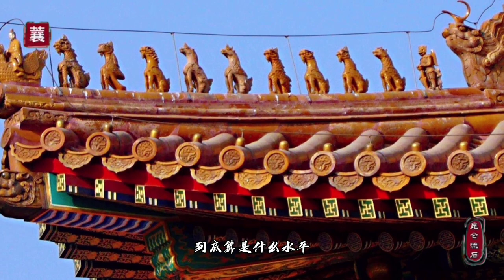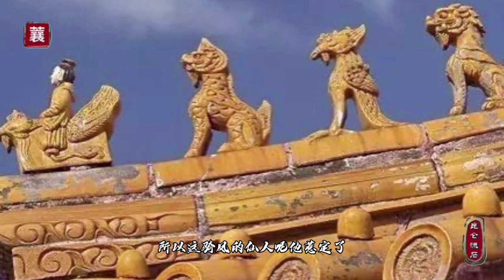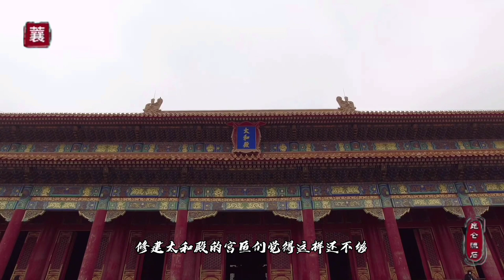姜太公小舅子太和殿房檐骑公鸡，身后一排小怪兽，都叫啥名字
姜太公小舅子太和殿房檐骑公鸡，身后一排小怪兽，都叫啥名字列咱们就接着昨天话口继续聊神兽。在垂兽脑袋上方就是骑凤仙人，这位大仙可不是个好人。关于骑凤仙人有两种说法在第一个传说中这位神仙姓马：有人说他是姜子牙的内弟，也就是小舅子。姜子牙媳妇是马氏，所以这骑凤仙人必须也姓马。武王伐纣胜利，剩下的就是姜太公斩将封神。神仙封了一溜够，小舅子看着眼红呀，就跑到姜子牙跟前央告：姐夫姐夫，你看你也当了大官了，也封我神仙当当憋！姜子牙一看他立刻心里无数羊驼奔腾。脑子里只闪过一个字。呸。为什么呀因为他知道这小舅子就死个饭桶，无奈这